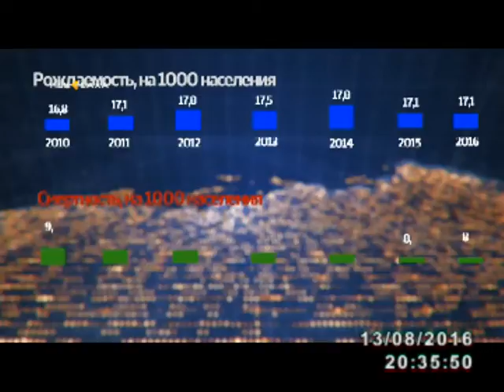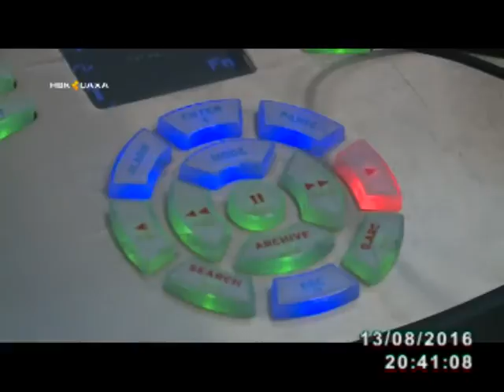Больницы Республики оснастят современным оборудованием на миллиард рублей